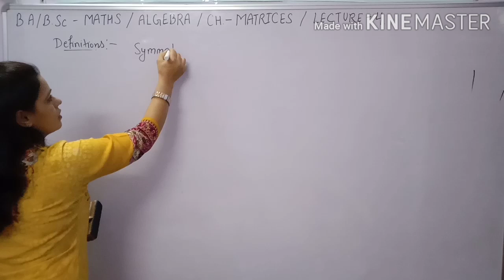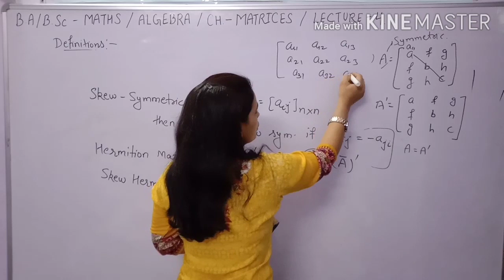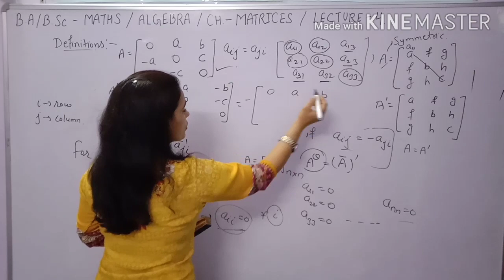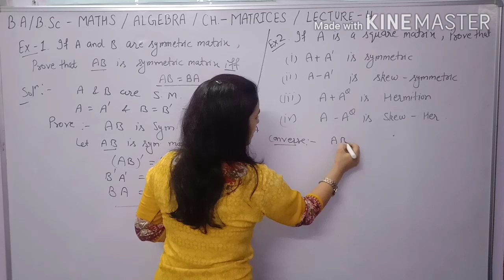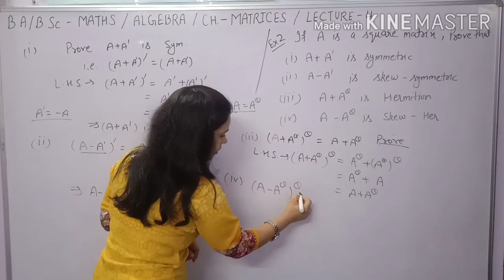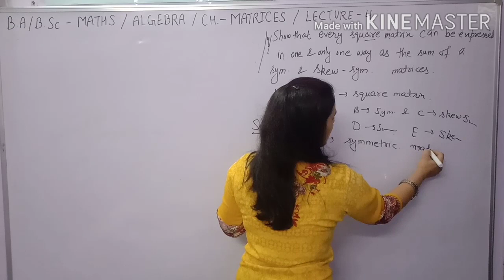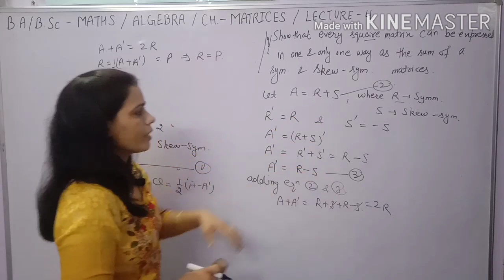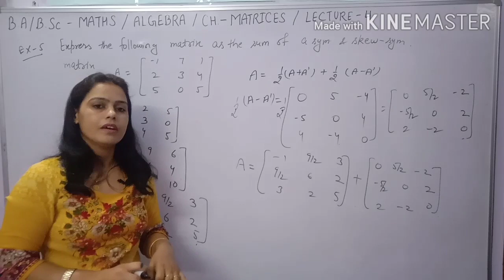1.2 Class B_A_B_Sc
In this video,you learn about many types of Matrix.Definition of Symmetric and Skew - Symmetric Matrix.Definition of Hermition and Skew-Hermition Matrix.Theorems based on these definitions.

Examples of Exercise 1.2 of maths Algebra Class B.A. and B.S.c 1st year Semester first.

You learn also about how to represent a square matrix as the sum of Symmetric and Skew Symmetric Matrix.